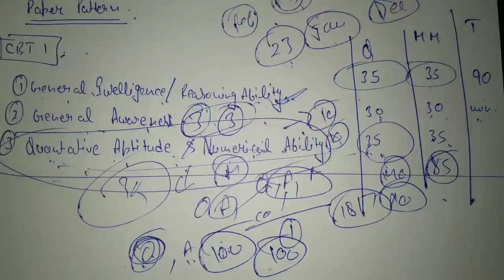How to crack DRDO MTS || TIPS AND TRICKS TO CRACK DRDO MTS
Drdo mts
Drdo
Drdo ceptam
Drdo General English
Drdo General science
Drdo mathematics
Drdo General mathematics
Drdo reasoning